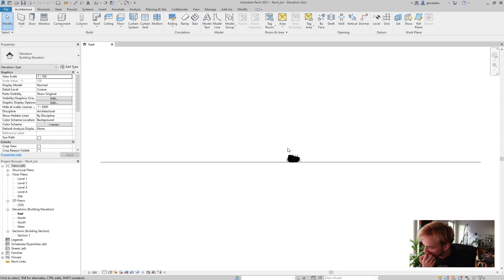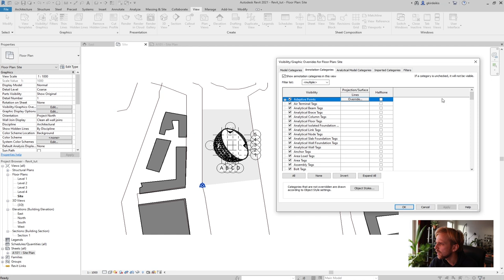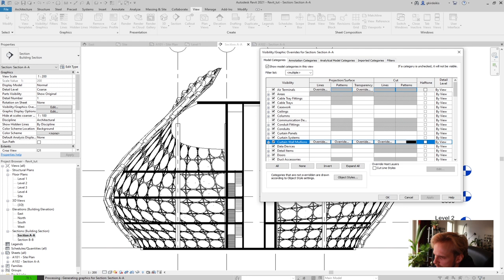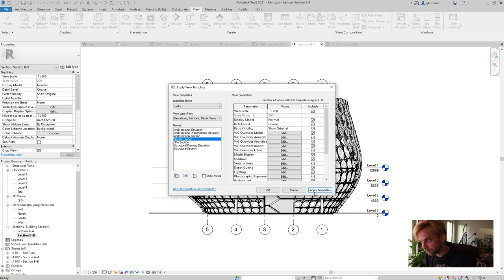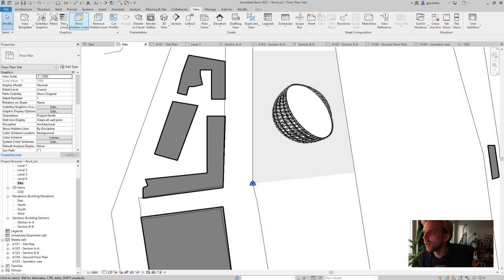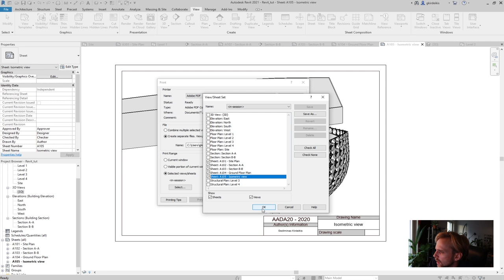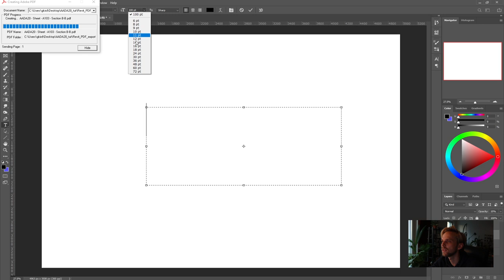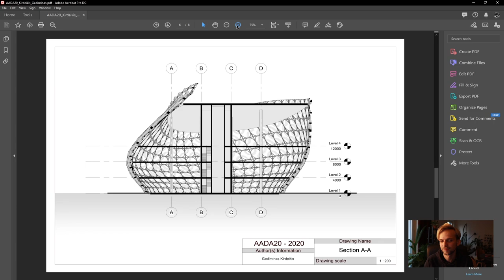AADA20 COURSE (Part 3) - Rhino - Grasshopper - Revit workflow for Architects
Part 3 of tutorial series for AADA20, third year bachelor course in LTH.
Software focus: Rhino 3D, Grasshopper, Revit

My hardware:

Laptop - Dell XPS 15 (2019)
Screen - HP Z24n G2 24"
Camera - Canon EOS250D (Rebel SL3)
Camera Tripod by Manfrotto
Microphone - Rode PodMic
Graphics Tablet - Wacom Intuos S
3D printer (FDM) - Creality Ender 3
3D printer (SLA) - Anycubic Photon Zero
3D printer accessories - Anycubic Wash and Cure station

(Parametric) Design books that I suggest:

AAD Algorithms-Aided Design: Parametric Strategies using Grasshopper
Siteless: 1001 Building Forms
Animate Form
The Function of Form
The Function of Ornament
The Mereological City
Discrete: Reappraising the Digital in Architecture
Citizens of No Place